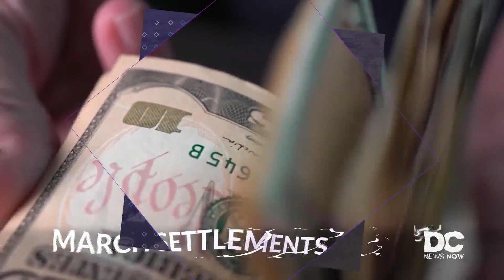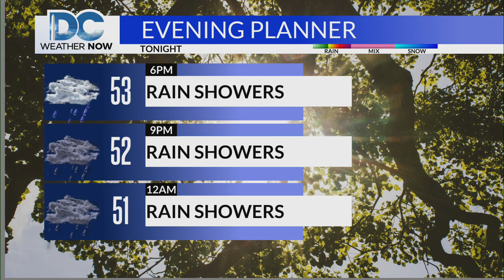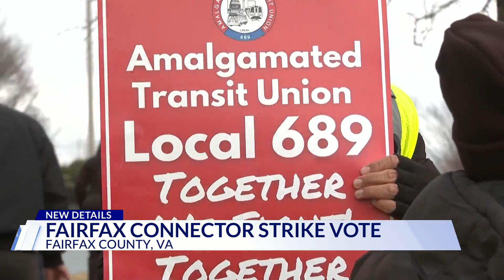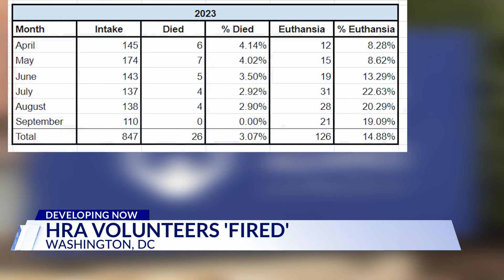Top Stories from DC News Now at 6 p.m. on March 6, 2024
A look at stories making headlines in Washington, Maryland, and Virginia from DC News Now on March 6, 2024.